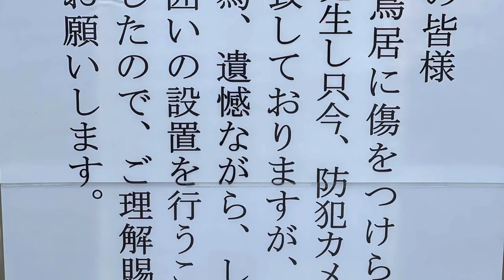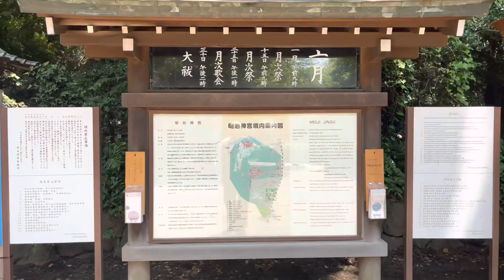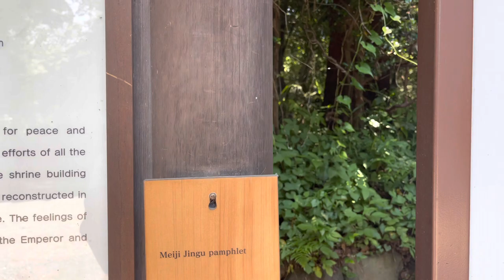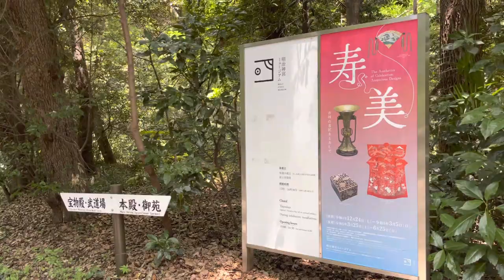Tokyo 5. turtles